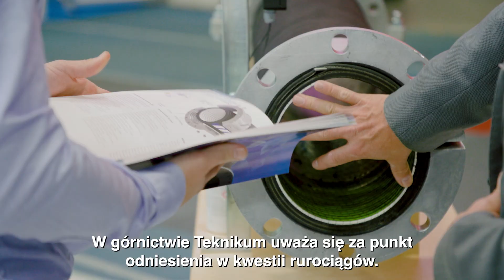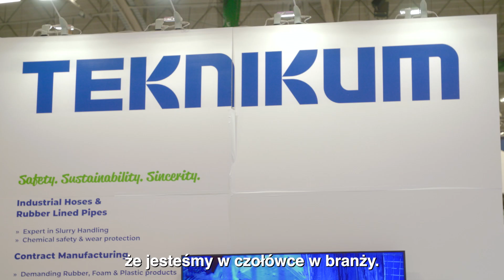Teknikum wprowadza rozwiązania rurociągowe GREEN & SMART dla elektrowni i górnictwa